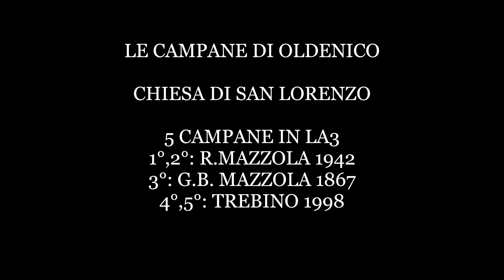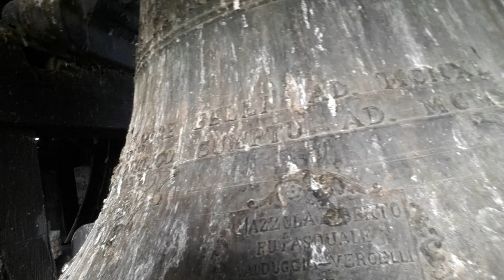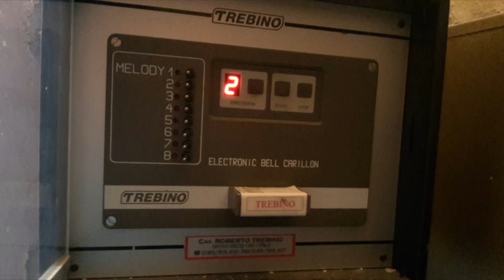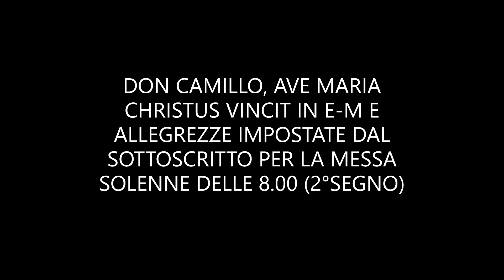Le campane di Oldenico (VC) Chiesa Parrocchiale di San Lorenzo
Oldenico, Chiesa Parrocchiale di San Lorenzo

5 campane in Lab3
1°2°: agg. Roberto Mazzola 1940
3°: Giovan Battista Mazzola 1867
4°5°: agg. Trebino (Allanconi)1998

Distesa della 2°, Allegrezze, Ave di Lourdes, Christus Vincit e Don Camillo per la Messa Solenne delle 8.00
Allegrezze e Ducale per la fine della Messa Solenne

Un sentito ringraziamento al Parroco Don Cristiano Formaggio e al Padre

Un saluto da Campanaro 35!!